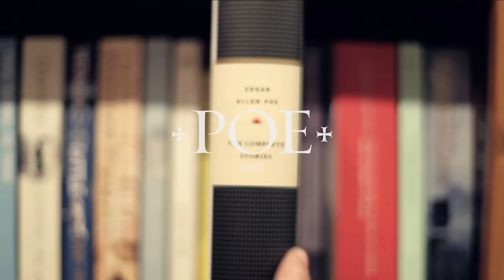EF London – Live the language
Study abroad and learn English on a language course with EF London, the UK. EF offers language learning (grammar, business English, culture, exam-focused classes etc), language travel, long-term language courses, internships, summer camps, language immersion programs, exchange programs, university preparation abroad and other study abroad programs. Choose from short summer language courses abroad to full academic year or university studies abroad.

London is vibrantly multicultural yet distinctively British, richly historic but consistently cutting edge. Visit the Queen at Buckingham Palace before shopping for the latest trends on Oxford Street. Our spacious campus is walking distance from the London Eye, Big Ben and the Shard.

EF International Language Campus London
74 Roupell Street
London SE1 8SS
United Kingdom